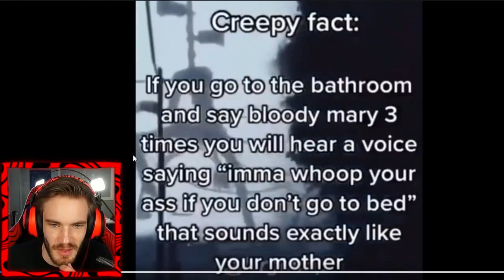Top 15 Richest YouTubers of 2020 (Logan Paul, MrBeast, PewDiePie, David Dobrik)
15. MrBeast (Jimmy Donaldson)
Known for his pioneering YouTube philanthropic stunts, MrBeast  regularly gives large sums of money away to strangers or adopting an  entire shelter of rescue dogs. But he’s also earned a significant chunk  through his merchandise sales and sponsorships with brands like  Microsoft and Electronic Arts. This said, MrBeast purportedly reinvests  most of the earnings back into his video production, spending as much  as $300,000 producing a single video (up from $10,000, just a few years  ago).
14. Blippi (Stevin John)
American entertainer Blippi identified a niche on YouTube and  launched with educational videos for children in 2014 to appeal to this  age group. One of his trademarks are his blue and orange beanie cap as  well as a blue shirt, orange suspenders and a bow tie -- colors that  appeal to his young demographic. He purportedly found his calling  while watching his two-year old nephew watching low-quality YouTube  videos. Today, much of his earnings come from his retail empire that  includes toys, accessories and digital videos.
13. DanTDM
DanTDM or Daniel Middleton started his first YouTube channel, which  was dedicated to Pokémon, in 2010. In 2013 he started another gaming  channel aimed at children between the ages of five and ten and  focusing mainly on Minecraft. He went on to star in a web series and to  create his own best-selling graphic novel.
12. Logan Paul
Logan Paul first started making a name for himself on Vine but also  started his YouTube channel in 2013. He has also had some acting roles  in TV series like Law and Order: Special Victims Unit and has  collaborated with Dwayne Johnson. Like his younger brother Jake,  however, Logan has been involved in quite a few controversies during  his career.
11. Jake Paul
Jake Paul first shot to fame on Vine, where he started posting videos  when he was sixteen. This landed him a role in the comedy series
Bizaardvark. After he left the series, he started focusing on YouTube,  where his videos are mostly vlogs and prank videos that have landed  him in hot water numerous times.
10. Lilly Singh
Lilly Singh has definitely been doing it right. The Canadian star, who also  goes by the name Superwoman, started posting comedy videos on  YouTube in 2010. She has collaborated with a host of famous  personalities, including Seth Rogen, one of the wealthiest Canadian  actors. She also has her own TV show and is considered one of the most  powerful people in comedy.
9. Rhett and Link
Net worth: $20 million each
The duo, Rhett McLaughlin and Link Neal, are personalities, comedians  and actors best known for their viral videos and comedic songs. They’ve  since parlayed this success to a television series format Rhett & Link:  Commercial Kings and their business, Mythical Entertainment Co.,  employs 100 people. Additionally, they offer exclusive content through  their paid fan account.
8. Preston Arsement
Thanks largely to his Minecraft and video game content, Arsement has  shot onto this list. Known for streaming himself playing games such as  Fortnite, Call of Duty, and Minecraft, he’s developed a solid following
on the game streaming platform Twitch as well as YouTube. He now  also operates Minecraft servers that gamers play to access, with  optional in-game purchases for virtual goods.
7. Nastya (Anastasia Radzinskaya)
Anastasia Radzinskaya is a Russian-American YouTuber best known as  Nastya and Stacy, Radzinskaya was born in Krasnodar, Russia in 2014,  and already slid onto this list. Focused on family-friendly content, she  operates several channels with her parents, including Like Nastya, Stacy
Toys, Stacy Show and more, making her one of the biggest children’s  YouTube personalities in the world.
6. Ninja (Tyler Blevins)
Ninja aka Tyler Blevins shattered Twitch’s record for largest concurrent  viewing audience by and individual and then broke that record again a  month later. On YouTube, he’s mostly known for streaming Fortnite.  Along with the money he makes from streaming, he has some lucrative  sponsorship deals.
5. Markiplier
Markiplier, whose real name is Mark Fischbach, has a YouTube channel  popular for his over-the-top playthroughs of video games. He’s also  collaborated with several other YouTubers and celebrities and has a  few acting credits to his name. Well on his way to become one of the  most generous millionaires, Markiplier has raised huge amounts of  money for charity, through fundraising streams and other endeavors.
4. PewDiePie